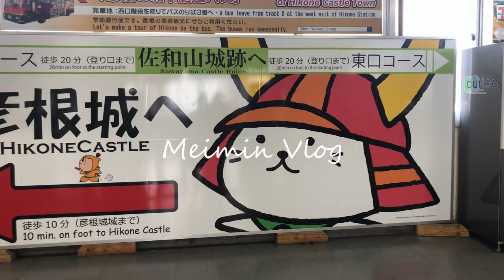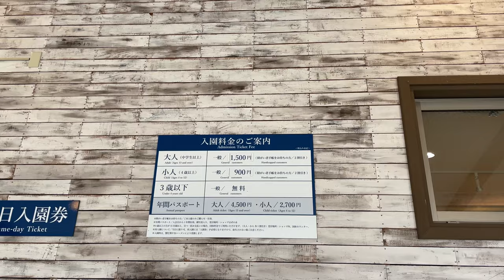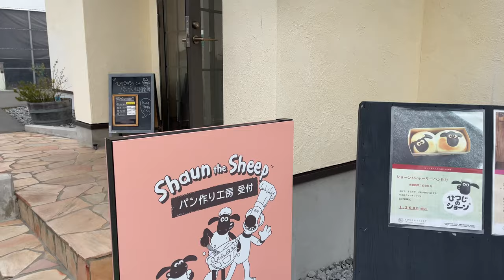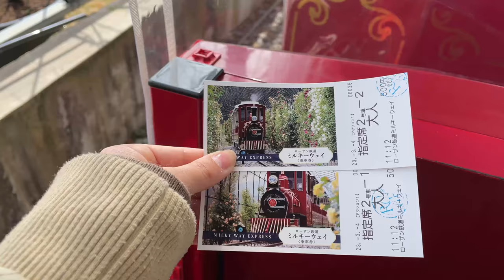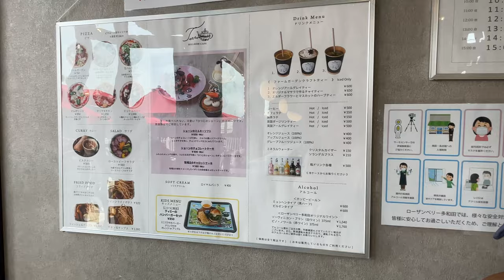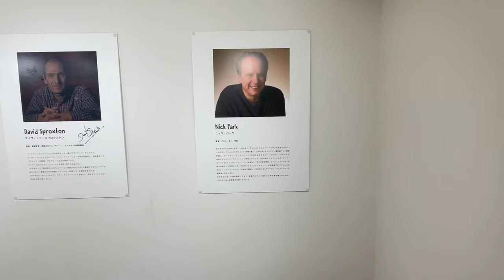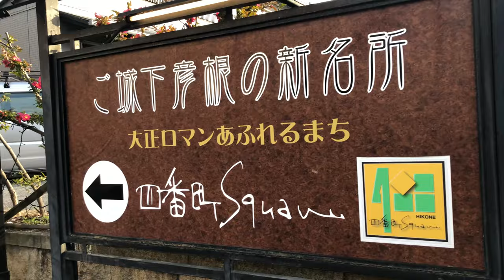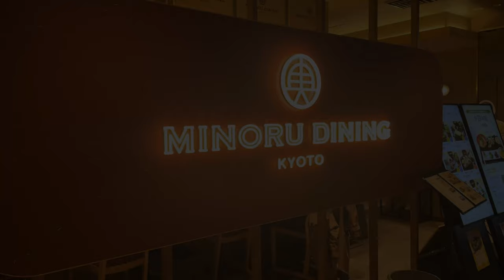vlog:滋賀県のローザンベリー多和田でゆったり過ごす休日🐏ひつじのショーンファームガーデン.彦根駅散策etc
みなさまお疲れ様です！

自然に囲まれて癒されてきました♪